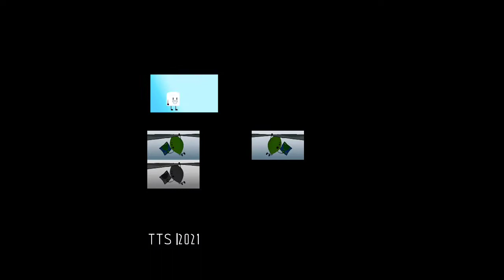BFDIA (BFDI S2) And Inanimate Insanity S1 Sparta Remix Twoparison